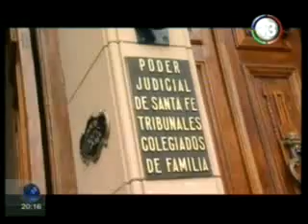Entregaron a la pequeña María Julia a los Tribunales de Familia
Cerca de las 14, Exequiel Serra junto a su esposa, Luciana Vietti, se presentaron en los Tribunales Colegiados de Familia junto con la pequeña María Julia, acatando finalmente la resolución judicial de una jueza de familia, que dio a la chiquita en adopción a una familia de la localidad de San Carlos.